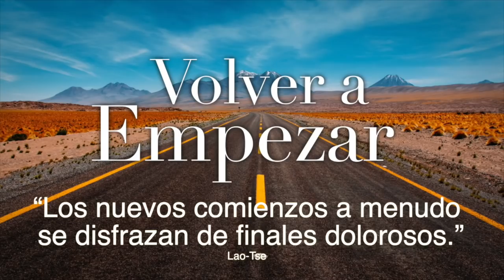Volver a empezar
La vida mejora cada vez que vuelvo a comenzar y miro
cada instante como un nuevo oportunidad.
En mis relaciones muchas veces necesito comenzar de nuevo.